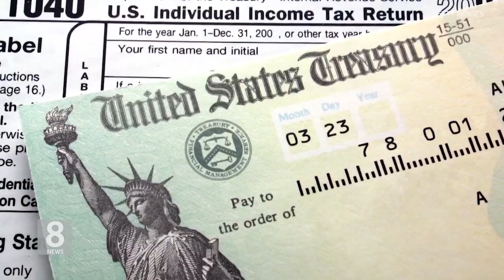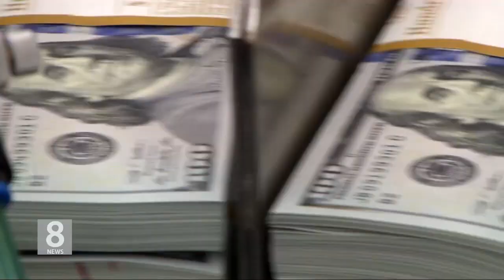1. 7. 21 바이든 행정부 출범 직후 '2천 달러 현급지급' 가시화